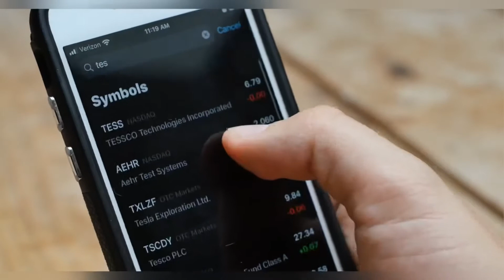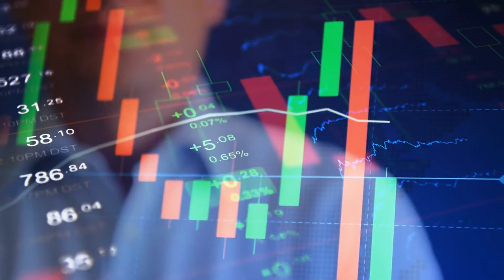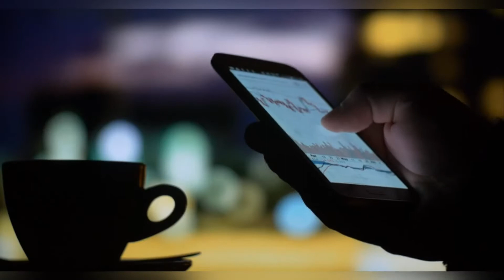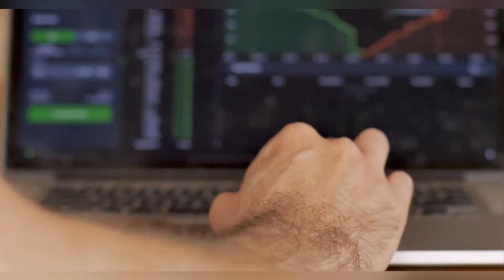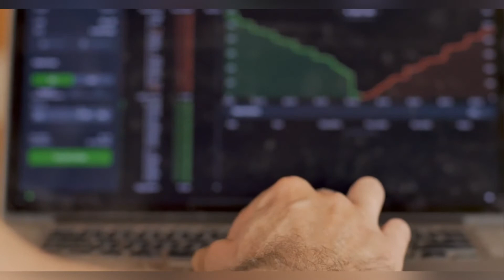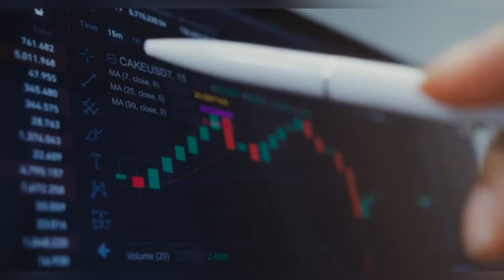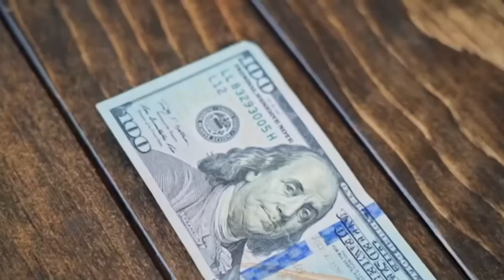Some Things Really Make You Millionaire - Binance Ceo Bitcoin Price Prediction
🔈 SPEAKER :  Binance Ceo

*CREDIT*
Bankless

Hello, Everyone Wellcome To *Finance Insider* We create and share videos about investments and how best you can put your money to use, in order to bring in more money. We love cryptocurrencies and the stock market and so, we share a lot of crypto and stock market videos,, including bitcoin, ethereum, Cardano ADA, and other altcoins.

We do a lot of research to bring you valuable and useful information, as well as sharing videos from many experts, including Michael Saylor, Raoul Pal, Kevin O’Leary, Plan B,  Willy Woo, Charles Hoskinson, Max Keiser, Cathie Wood, Lyn Alden, Bitboy Crypto, Coin Bureau and many others.